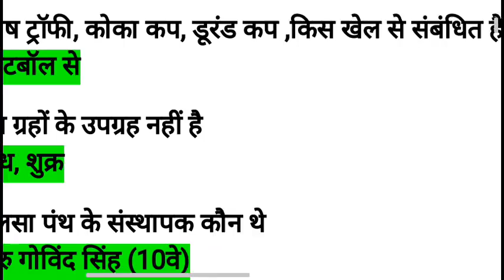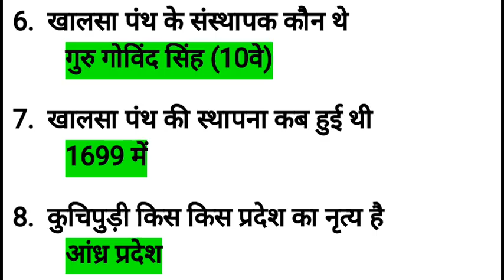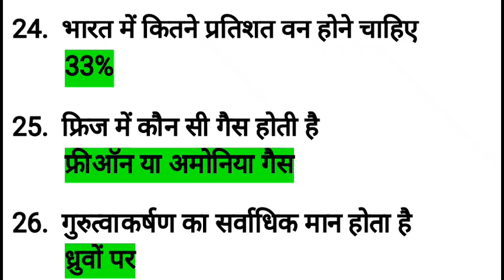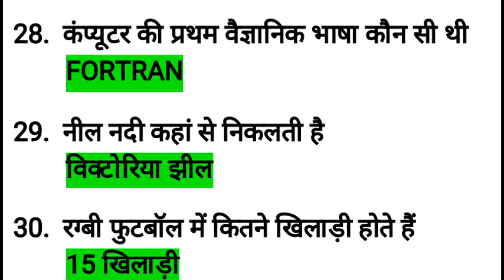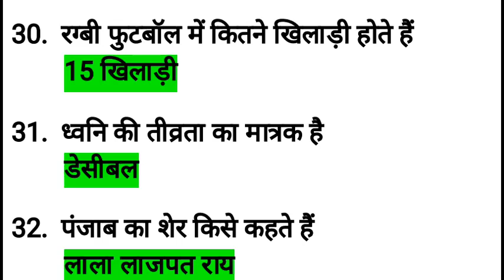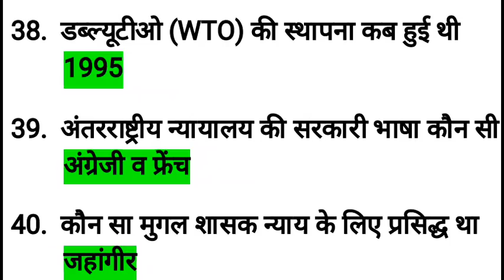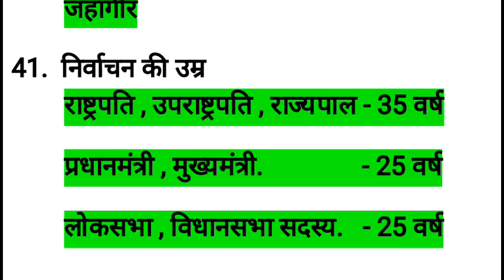March 2018 gk in hindi general knowledge in hindi gk quiz in hindi gk tricks in